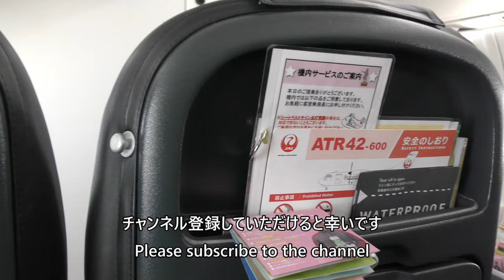【女満別空港着陸】日本航空2727便、札幌丘珠空港→女満別空港 Final approach to Memanbetsu Airport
2024年3月30日、日本航空2727便、札幌丘珠空港→女満別空港ATR42-600(JA12HC／北海道エアシステム)より撮影した女満別空港着陸映像です。

Landing at Memanbetsu Airport on March 30, 2024, Japan Airlines Flight 2727, taken from Sapporo Okadama Airport to Memanbetsu Airport by ATR42-600 (JA12HC/Hokkaido Air System).

Everyday Update!